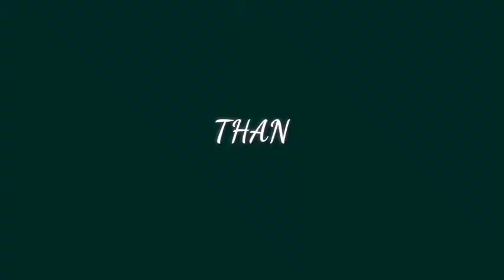KUNG NOON REJECTED LG SILA N'UNG DUMATING SAMIN, NGAYON ANG LULUSOG NA NILA😍❤️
Succulents lover ka din ba?